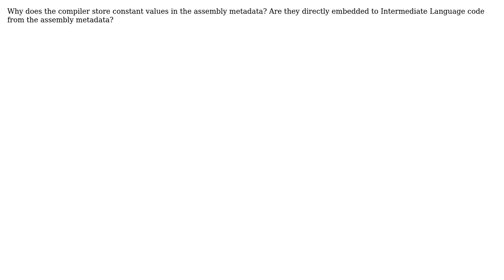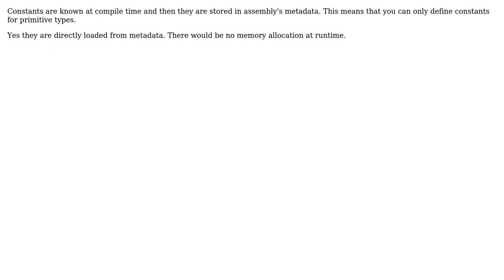Software Engineering: Constants in C# (4 Solutions!!)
Software Engineering: Constants in C#

With thanks & praise to God, and with thanks to the many people who have made this project possible! | Content (except music & images) licensed under CC BY-SA | Music | Images & others | With thanks to user Striker user Jimmy Hoffa user Avner Shahar-Kashtan user Arun user adrianm and the Stack Exchange Network Trademarks are property of their respective owners. You are responsible for your own actions.